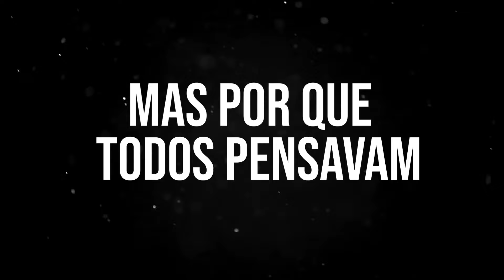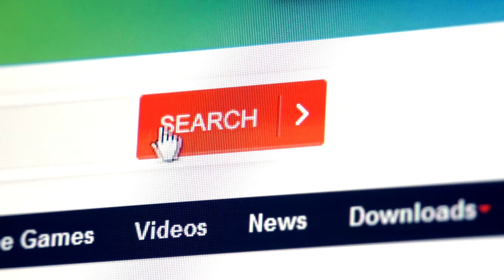A VERDADE sobre a confusão entre O Surto e o Charlie Brown Jr.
"A banda O Surto foi uma explosão de sucesso nos anos 2000,
é possível que você tenha escutado a música "A Cera" da banda O Surto.
No entanto, muitas pessoas acreditavam que a canção era do Charlie Brown Jr.,  O maior sucesso da banda, foi a música que ficou conhecida informalmente como:"Pirou o Cabeção", por conta da frase "Um rosto lindo e um sorriso encantador / E um jeitinho de falar que me pirou, que me pirou o cabeção" no refrão. Isso acontecia em uma época que o acesso à internet ainda dava passos lentos no Brasil.
SE VOCÊ CURTE NOSSO CONTEÚDO 🤘
CLIQUE NO BOTÃO 👉 "VALEU DEMAIS"
E APOIE O NOSSO CANAL . TAMU JUNTO 🤘🤘
VÍDEOS INDIVIDUAIS: 👇👇
ASSISTA OUTROS VÍDEOS DO NOSSO CANAL👇
Compre na Amazon
É novo por aqui e ainda não é inscrito? Clique aqui e seja bem vindo:

Aqui você verá histórias e curiosidades do mundo do Rock'n'Roll
e compartilhe nosso conteúdo.